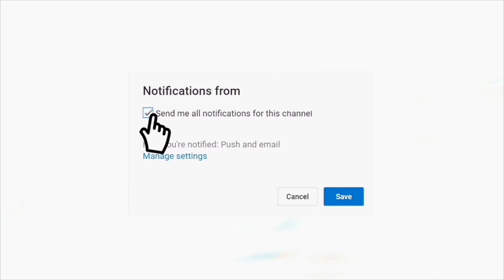Program Today July 21, 2020 Mr. Edward Torebio May -ari ng T&D Trading Court worker ignorance of law